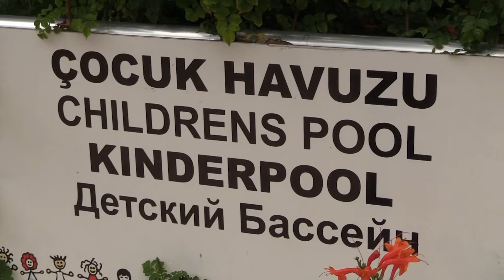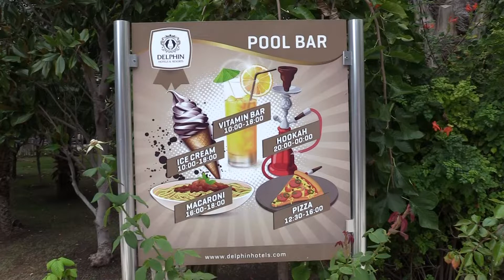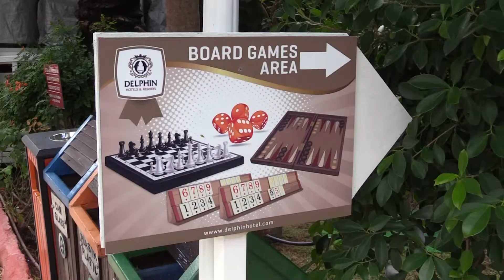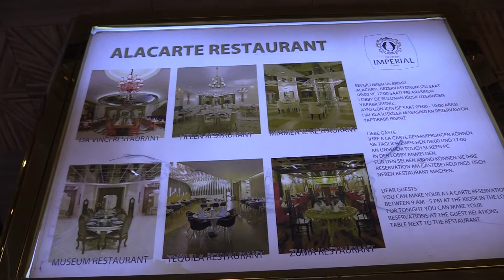Delphin Imperial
Hotel "Delphin Imperial" in Lara Turkije, is ook een hotel van de "Delphin keten" zoals de Delphin Diva. Prima en exclusief hotel.